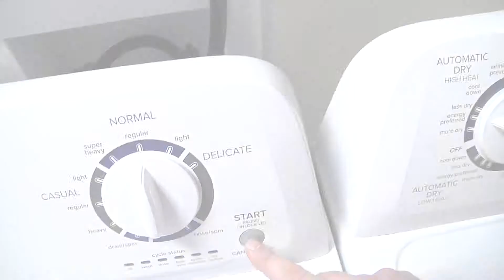"Wash It" Short Infomercial - Laundry without soap!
Attach Wash It to your washing machine. "Wash It" changes the molecular structure of your water into a powerful cleaning and disinfecting agent. Clean your clothes and never have to use soap, bleach, hot water, or fabric softener again. No longer sort your clothes. Better for your health and the environment with no harsh chemicals. Great for people with skin allergies. YOU CLEAN YOUR CLOTHES USING ONLY WATER AND THE WASH IT. No cartridges to buy, no chemicals to add.